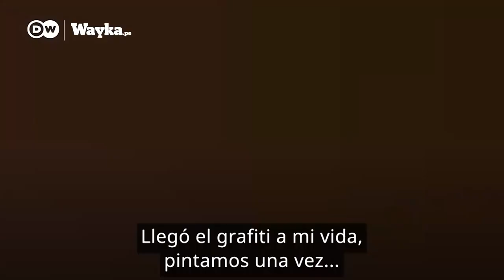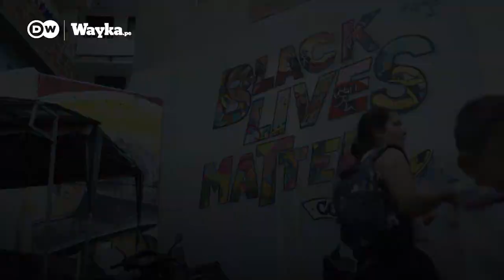Las Pirañas: feminizando espacios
En Colombia, un grupo de chicas usa aerosoles para crear espacios seguros en Medellín, ciudad  considerada como la más peligrosa del mundo en los años 90.